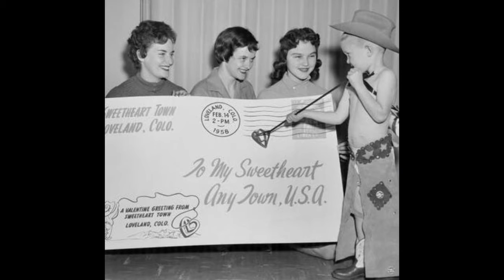History behind the Valentine's Day Re-mailing Program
A little bit about Loveland, Valentine's Day and Miss Loveland Valentine